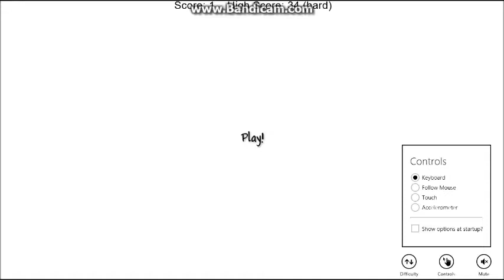Free games review- Falling balls!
whats up guys, im starting a new series called "Free games review" i really hope you enjoyed this one, you can get it free at the microsoft app store, in the games section of course. if you have any games you would like to see my review, please leave it in the comments, i will get around to each every every valid game. thanks guys!

i also need some suggestions for future videos. your input counts!